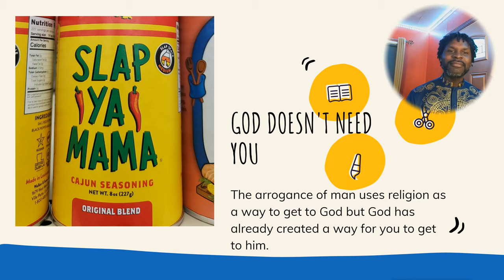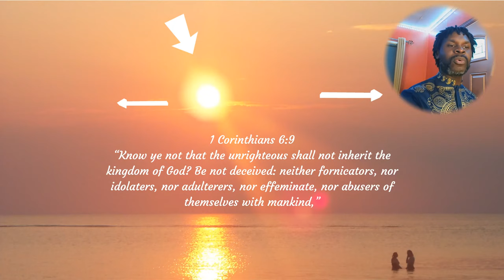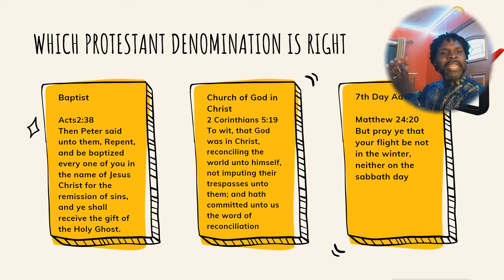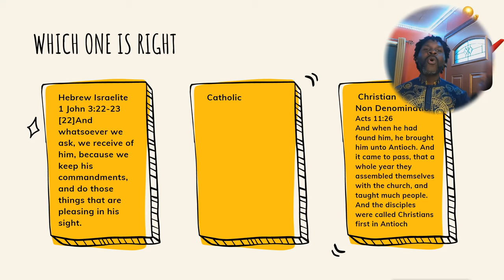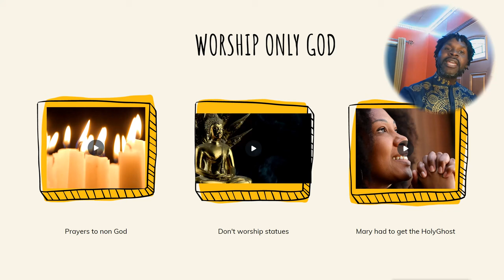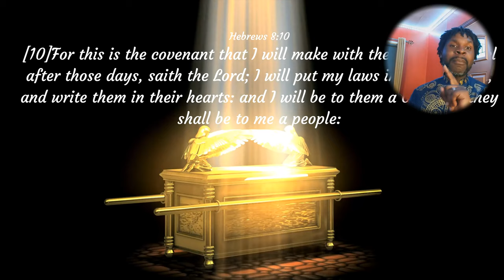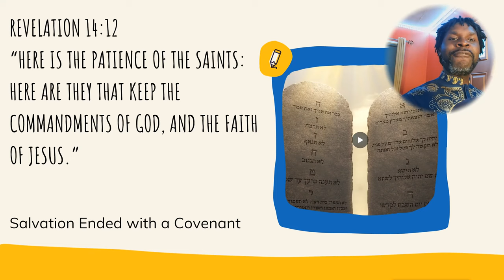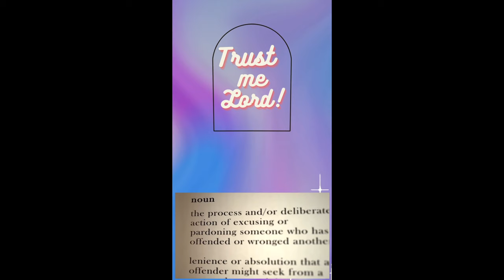Your Religion is Wrong! What Denomination is Right?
Why are there so many religions in the World?
Why does Christianity have so many Denominations?
Which one is right?